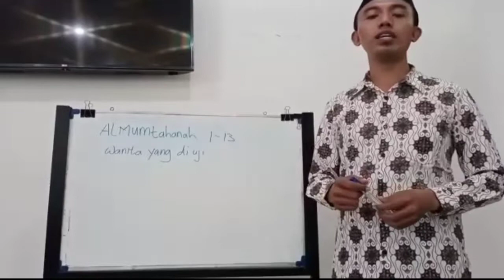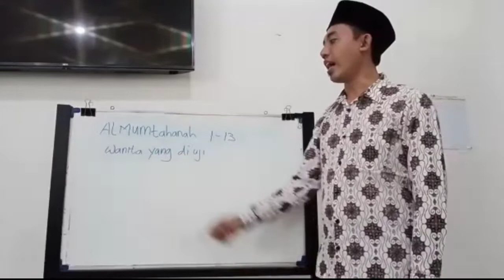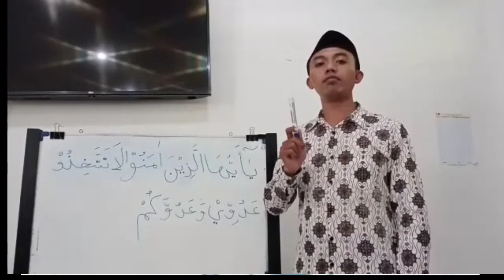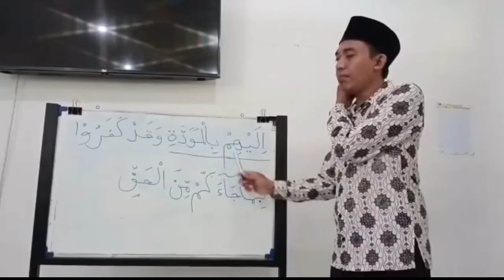[BDR] Tahfidz kelas V SDIT Salsabila 3 Banguntapan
Materi tahfidz kelas V SDIT Salsabila 3 Banguntapan